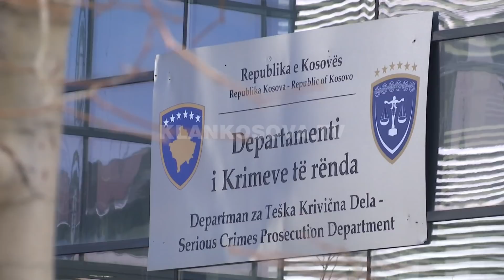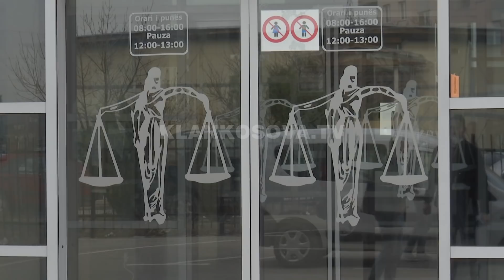Vizat, shtohen rastet e shënjestruara nga BE - 01.03.2020 - Klan Kosova